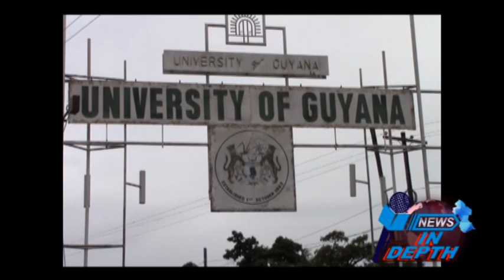News Headlines 26th August 2020